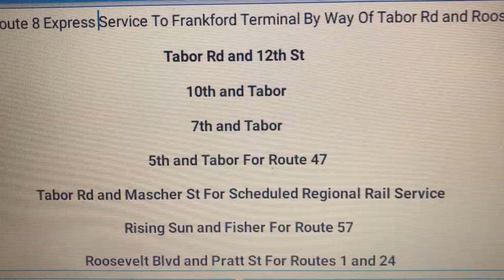Septa Route 8(Frankford Transportation Center)Announcements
Septa Route 8 To Frankford Terminal Via Tabor Rd and Roosevelt Blvd